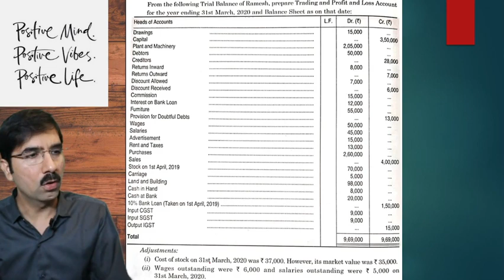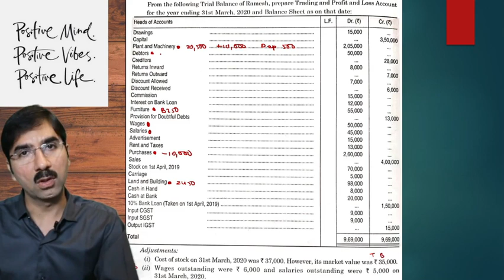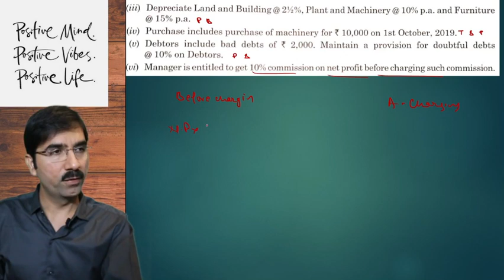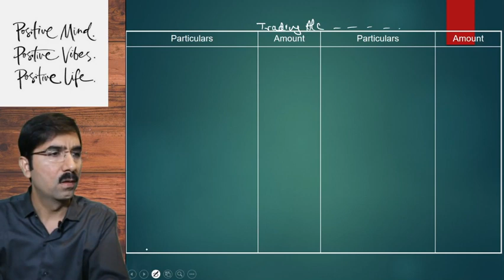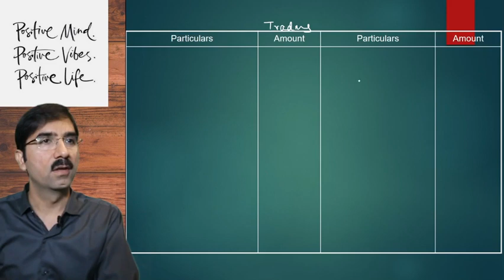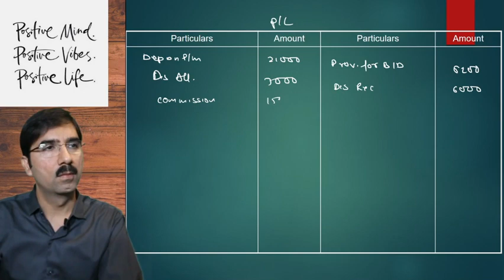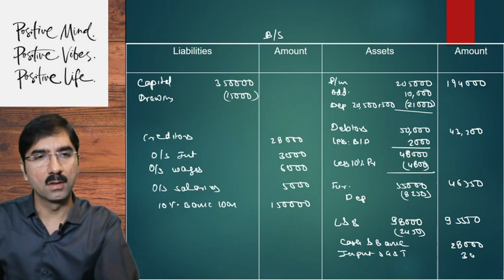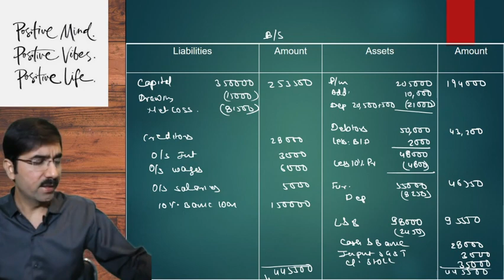#22 Class 11th Accounts - Chapter 19 - Adjustments in final accounts -Q19 TS Grewal Solutions - 2022